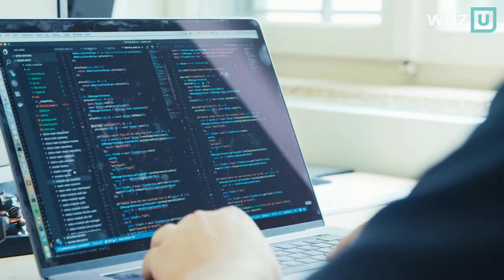Should I Learn C#?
This quick video and blog article are all about C#. What languages are you learning?